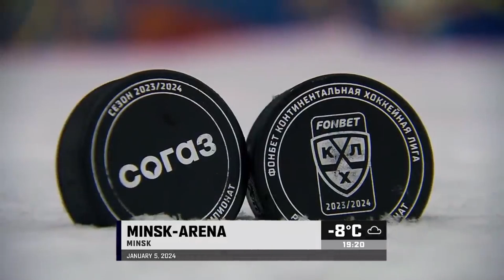Динамо Мн v Амур 2-3 | Голы в матче КХЛ | Сезон 2023-24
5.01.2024 Динамо Мн v Амур 2-3. КХЛ. 2023-24#shorts

Кредитка 0% - это очень простой и удобный помощник в любой ситуации с понятными условиями. У этой карты нет грейс-периода, но эта карта очень проста в использовании: клиент платит за каждый день использования заёмных средств фиксированную комиссию.
"- Бесплатное обслуживание карты при отсутствии задолженности, и от 9 до 199 руб в день при наличии задолженности;
- Бесплатное снятие наличных в любых банкоматах
- Бесплатное пополнение карты с карт других банков и по номеру телефона (СБП), наличными в банкоматах сторонних банков;
- Кредитный лимит до 300 000 руб;
- Он-лайн одобрение, нужен только паспорт;